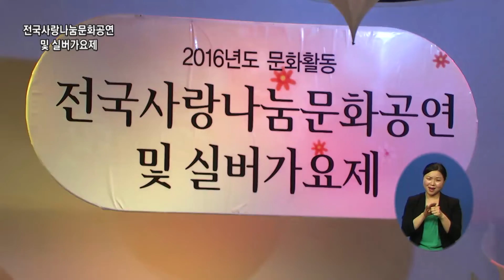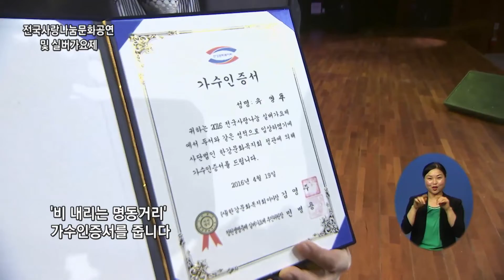복지TV특집 청주실버가요제 5월 4일 (수)